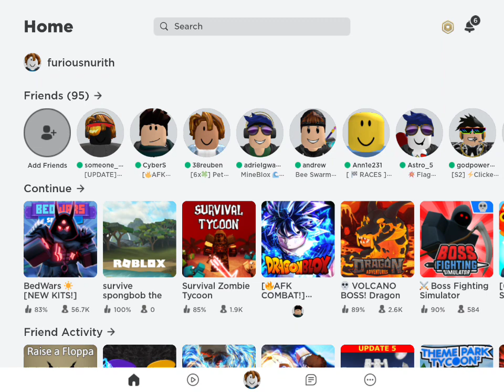18 May 2022